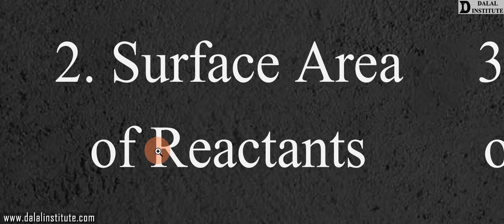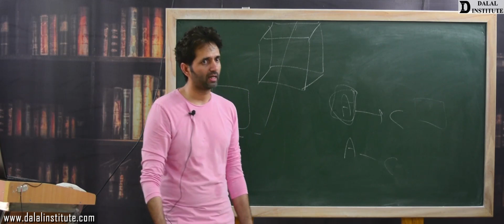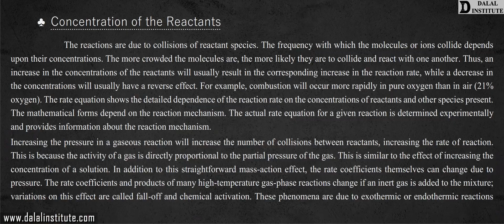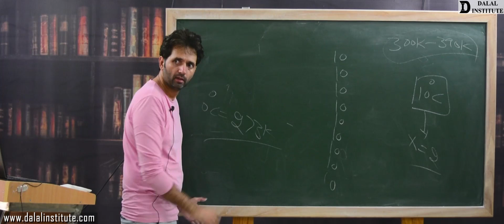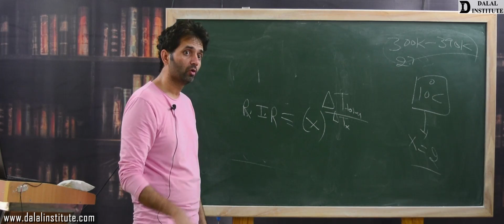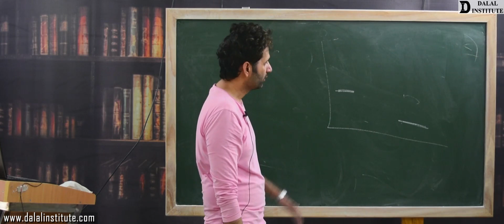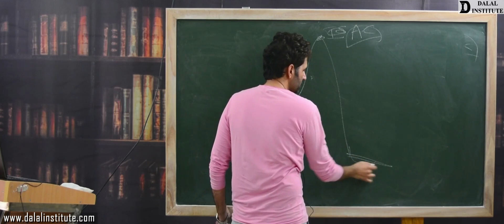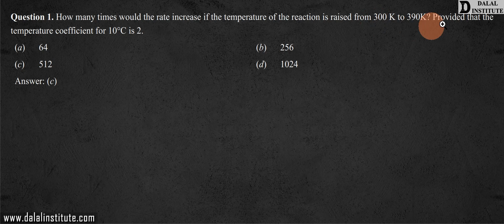Factors Affecting the Rates of Reaction | Class 12th | Lecture 59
The lecture 59 (COCV3-04-4) entitled "Factors Affecting the Rates of Reaction (Hindi / Urdu)" is a part of our online course named "11th, 12th, IIT-JEE, NEET (Chemistry)" and it covers following topics:
1. Nature of the Reactants
2. Surface Area of Reactants
3. Concentration of the Reactants
4. Effect of Temperature
5. Presence of Catalysts
6. Nature of the Solvent
7. Absorption of Light

11th, 12th, NEET & IIT-JEE batch